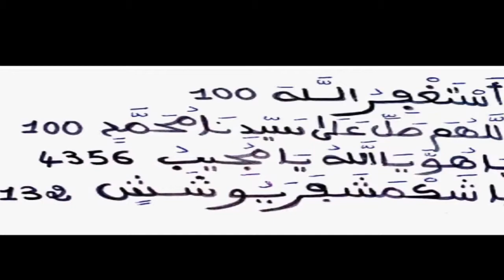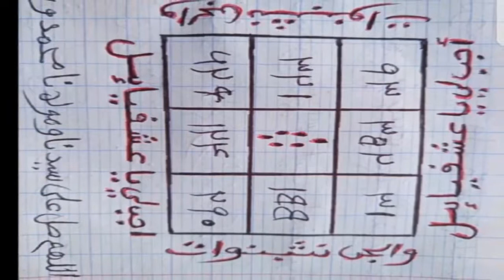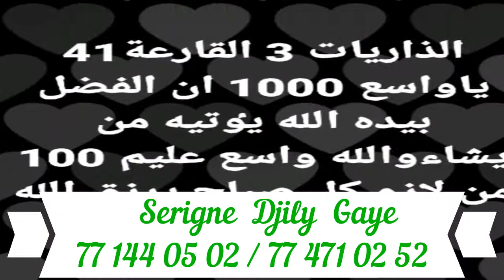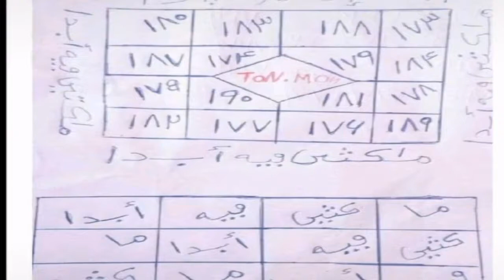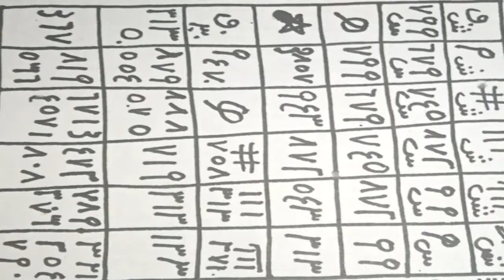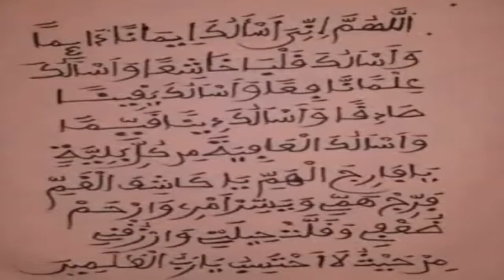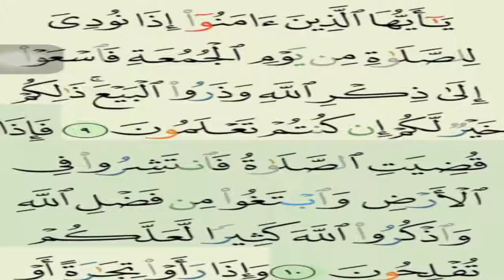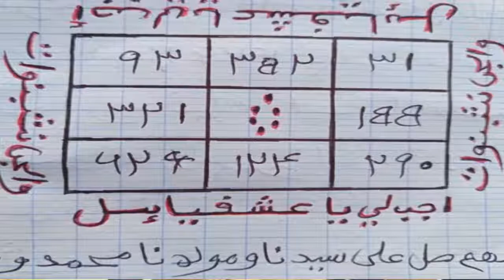SERIGNE DJILY : Après un long absence; les pures réalités de la vie et les accusations Sonko nak !!!